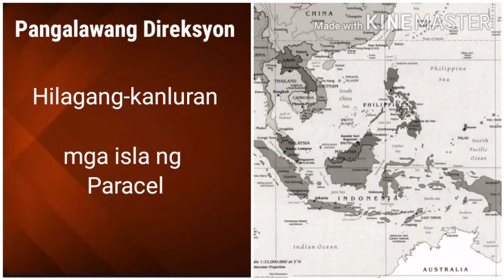ARALING PANLIPUNAN 4 | QUARTER 1 | ANG AKING BANSA |Aweng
☑️ TITLE: ARALING PANLIPUNAN 4 | QUARTER 1 | ANG AKING BANSA |Aweng